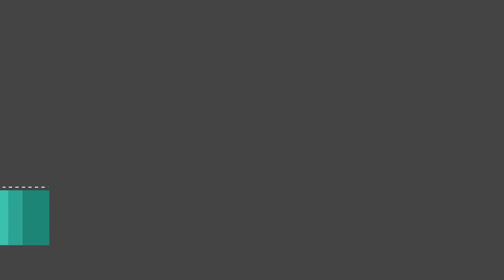＃1３ Bloodstained Ritual of the Night【攻略】逢瀬【実況】ブラッドステインド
自らの分身と見える。